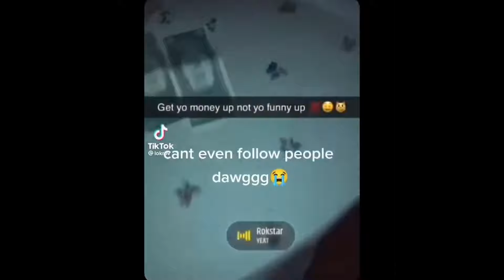If you are depressed watch this (you will smile) - v46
Send your favorite memes to my Instagram for a chance of it to be in the next compilation.

Ill be posting every Saturday.